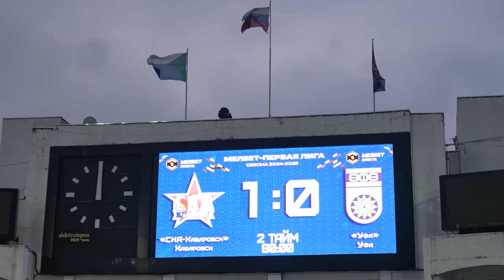LIVE [СКА-Хабаровск х Уфа]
🌧️ Английская погода в Хабаровске
⚽️ Суперголасо Георгия Гонгадзе
🔥 Победная речь в раздевалке

Смотри, каким получился матч с «Уфой» в нашем свежем LIVE ▶️